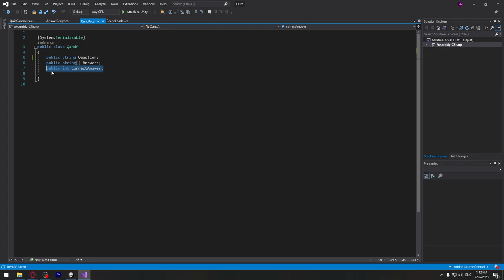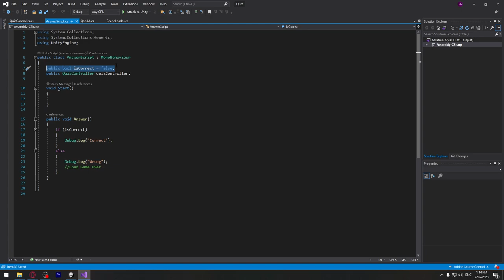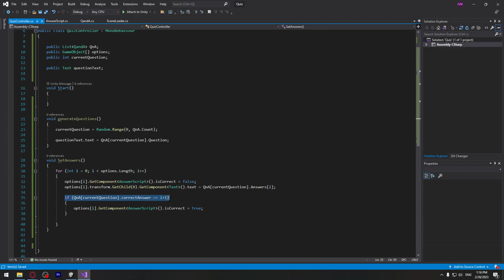თამაშის აწყობის ვიდეო გაკვეთილი #12 - თამაშის ლოგიკა #2